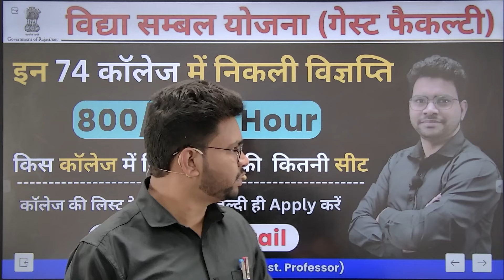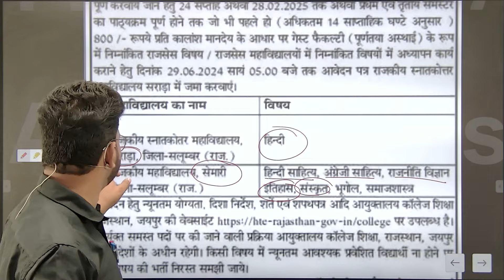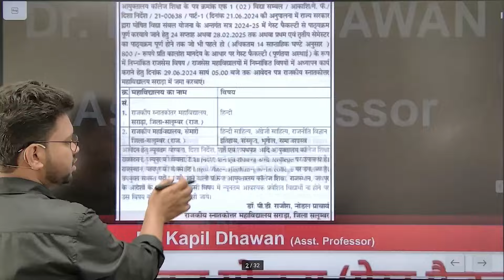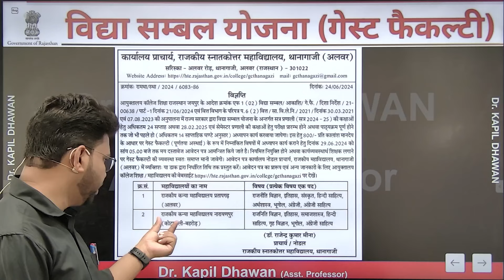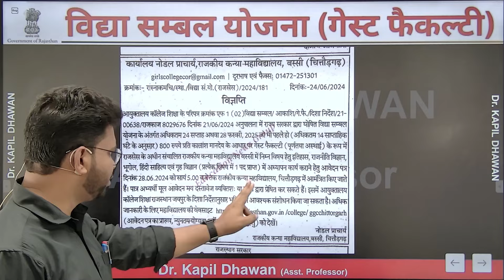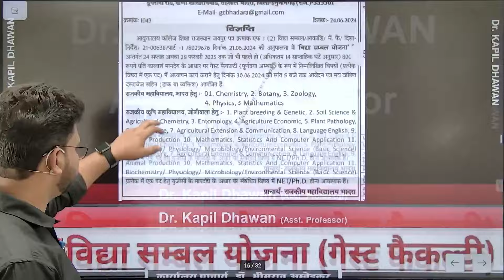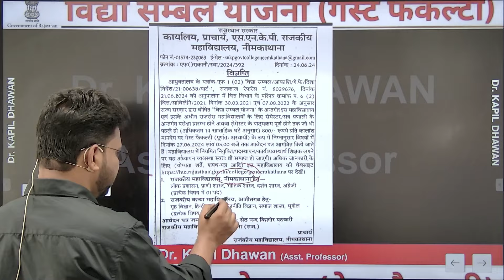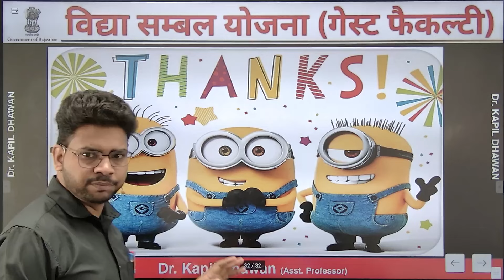इन 74 कॉलेज में निकली विज्ञप्ति || विद्या सम्बल योजना (गेस्ट फैकल्टी) || Dr KAPIL DHAWAN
विद्या सम्बल योजना (गेस्ट फैकल्टी) Criteria & Eligibility || Complete Information || Dr KAPIL DHAWAN

Welcome to the Dr. KAPIL DHAWAN You Tube Channel...

Telegram Channel Link:- RPSC Assistant Professor, 1st Grade (Chemistry)

Dr. KAPIL DHAWAN
Assistant Professor,
BSc (Hons.) Maharaja College
IIT-JAM, URATPG, DU MSc Entrance
MSc (Organic Chemistry) RU
NET-JRF, GATE
DU PhD Entrance
PhD Organic Synthesis